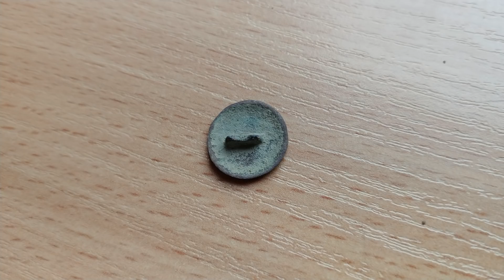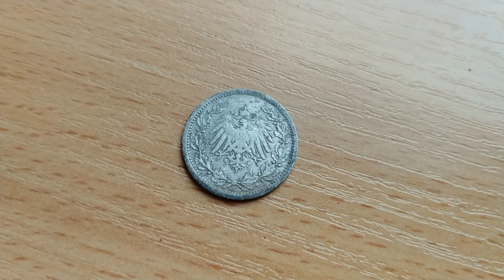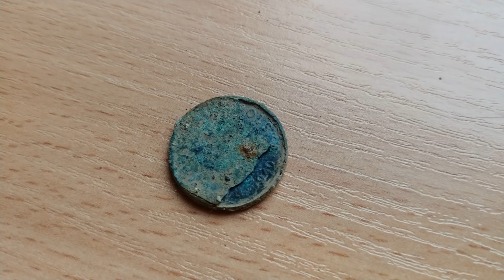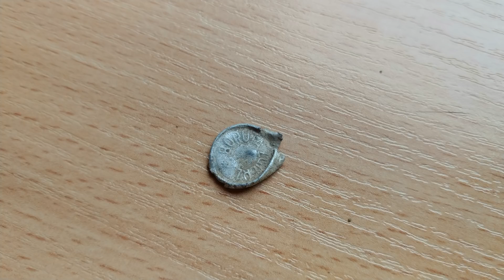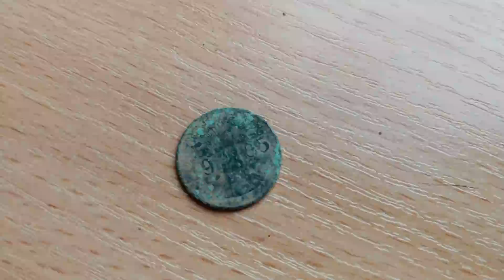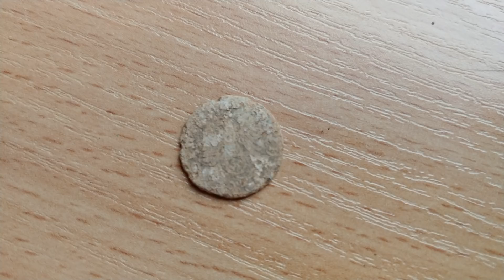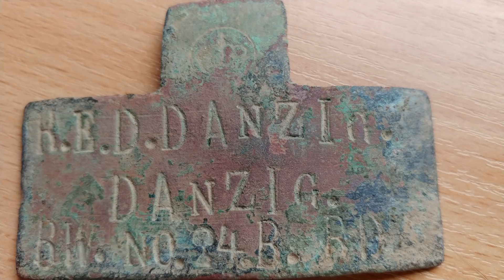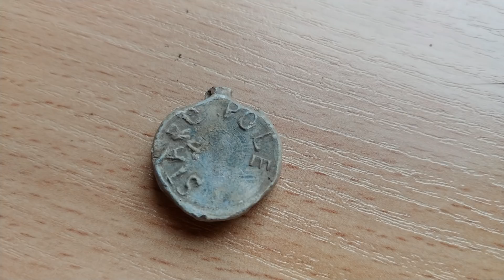Pomorskie Wykopki - 04.11.2018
Dzisiejszy wypad miał wyglądać inaczej  bo z kolegą ale niestety musiałem sam dziś kopać. Pole już dosyć znane zatem i powyciągane jak zwykle z tego pola. Miłego oglądania.
P.S. Sporo z filmu powycinałem mniejszych fantów bo inaczej film trwałby ponad godzinę :)